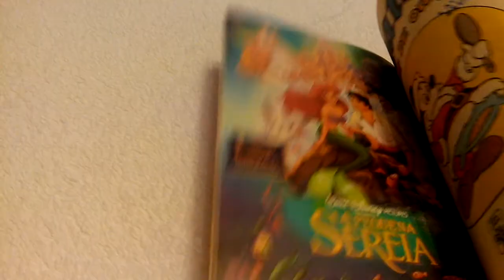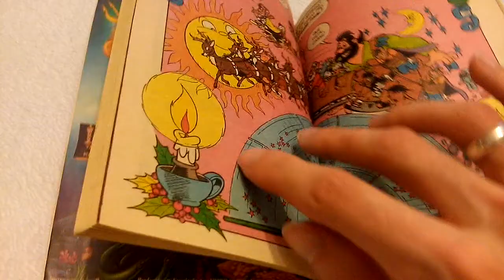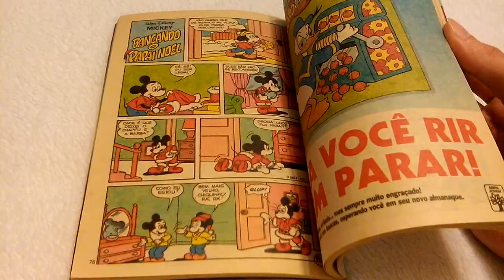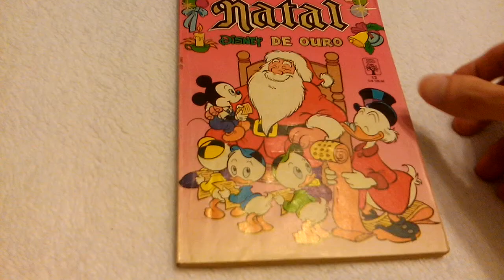Natal de Ouro #12 - Disney (Folheando)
Mostrando as páginas da edição 12 de Natal de Ouro.
Este volume começa com uma história especial de 68 páginas chamada A Mágica Atmosfera do Natal que conta com: Escoteiros Mirins, Huguinho Zezinho e Luisinho, Irmãos Metralha, Margarida, Papai Noel, Patacôncio, Pato Donald, Prof. Pardal e Tio Patinhas.